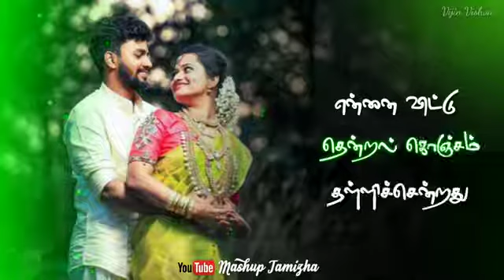love status and melody status(2)